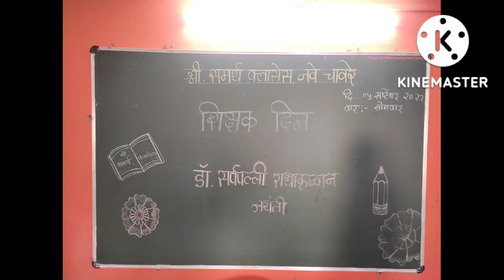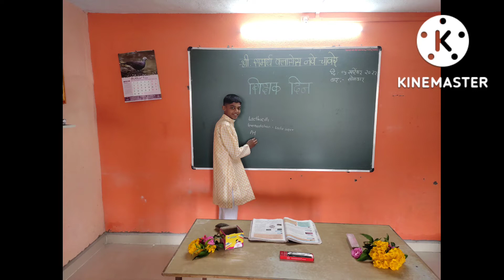श्री समर्थ क्लासेस नवे चावरे या ठिकाणी शिक्षक दिन उत्साहात साजरा करण्यात आला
या कार्यक्रमाची प्रस्तावना अनिल जाधव सर यांनी केली तसेच या कार्यक्रमात सतीश कांबळे सर प्रमुख पाहुणे म्हणून लाभले या कार्यक्रमांमध्ये काही विद्यार्थ्यांनी भाषण व काही विद्यार्थी शिक्षक बनले.